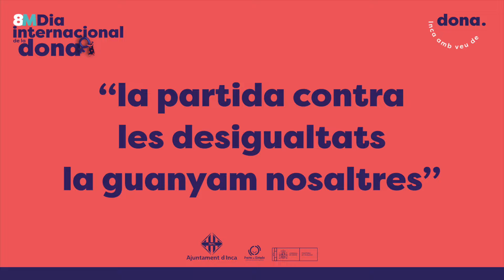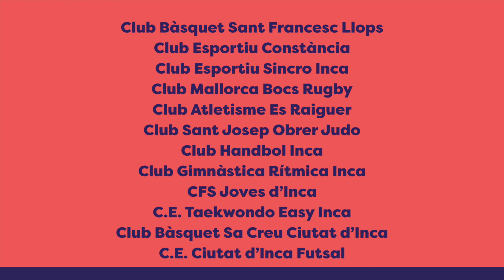Lip Dub 8M 2024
Lib Dub amb els Clubs Esportiu d'Inca